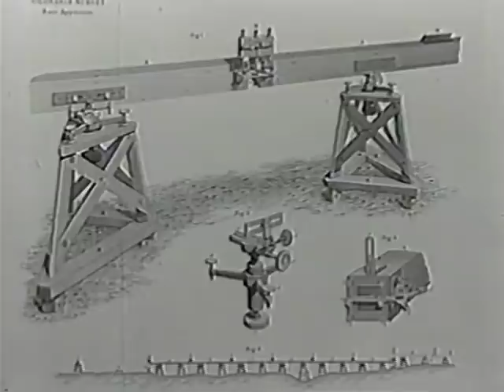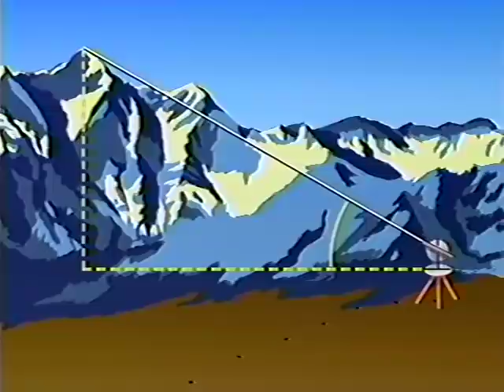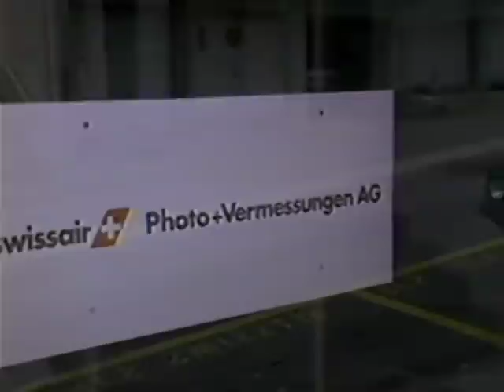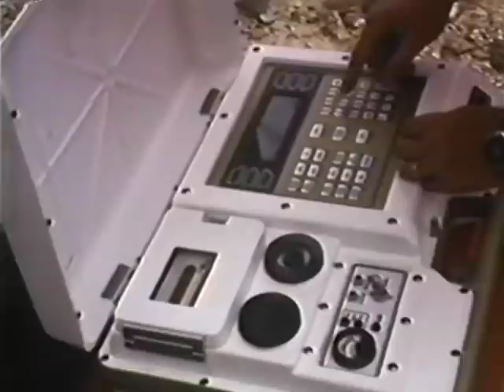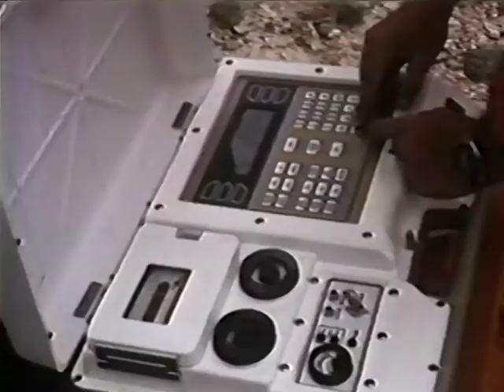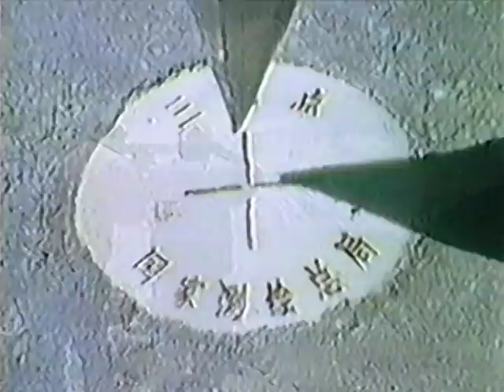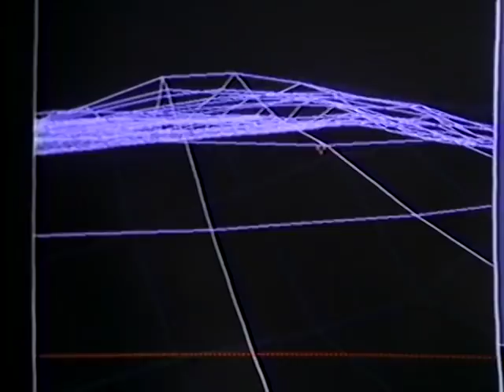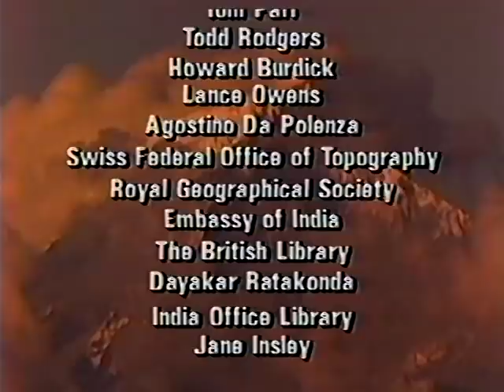Taller Than Everest. Documentary NOVA [12+]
According to satellite data, a peak called "K2" may be taller than mount Everest. Look more details in this interesting documentary of NOVA